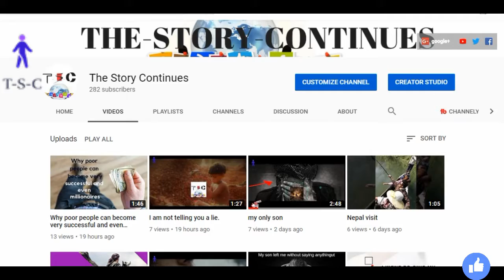It’s never too late to make a change.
It’s never too late to make a chang

If you aren’t where you want to be in life and you want to make a change, then the first step is really knowing that it’s never too late. Today is just as great of a day to start as any other. All that matters is that you not only deliberately start toward that path of change, but also don’t expect things to shift overnight. Start now, but be willing to play the long game and see the fruits of your labor much further down the line.

comments!Please SHARE this story with your friends and family on the social platform you like.